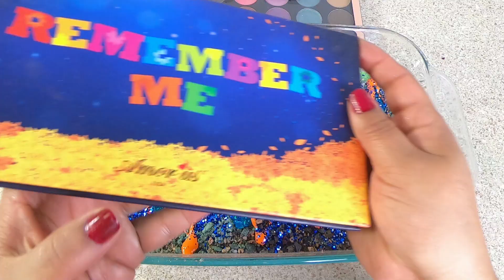''EYESHADOWS SCRAPING'' ( MIXING MAKEUP EYESHADOWS INTO SLIME) SATISFYING ASMR VIDEOS.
HELLO MY FRIENDS HOPE EVERYONE IS DOING GREAT.TODAY I WILL BE MIXING EYESHADOWS SCRAPING

MY FAVORITES CHANNELS
Lena Slime
jenny slime
boom slime